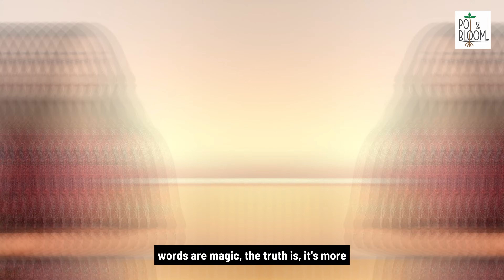Will Your Plants Grow Faster If You Talk to Them?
Does talking to plants really help them grow, or is it just a myth? Let's dive into the science behind plant growth and explore whether sound vibrations, carbon dioxide from our breath, and extra care actually make a difference! Plus, we share a fun challenge for you to try at home.

Shop online for plant care products and browse a large selection of urban gardening tools, gardening tool sets, planter spray, flower seeds, pots, etc.

Check us out on Amazon